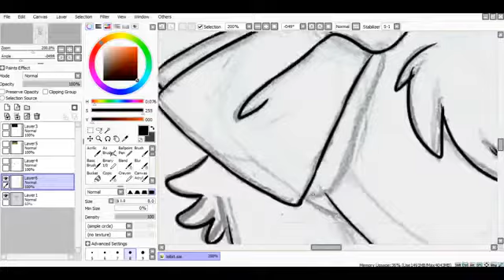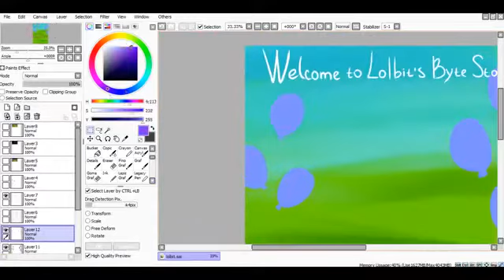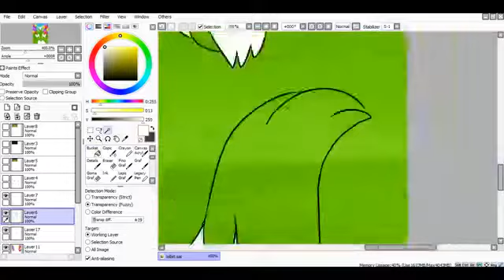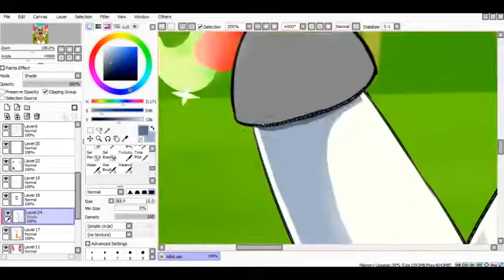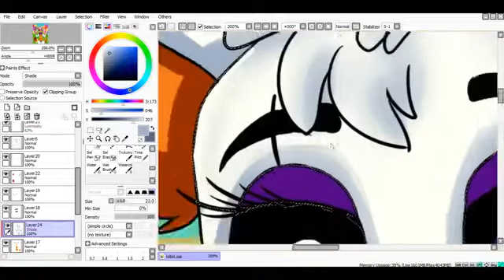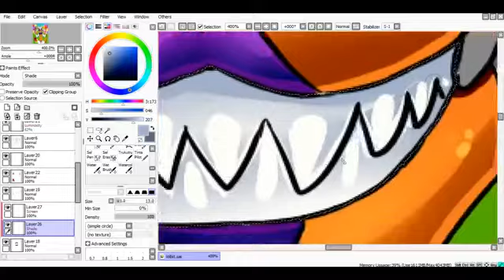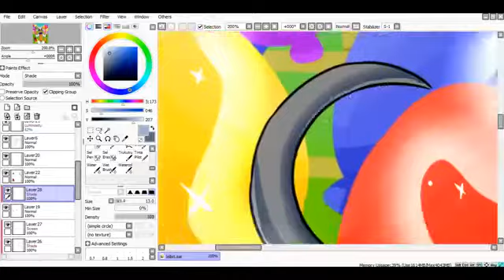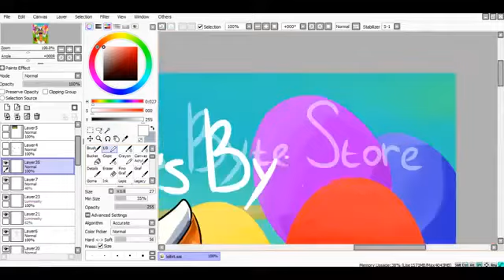Fnaf world speedpaint Lolbits world